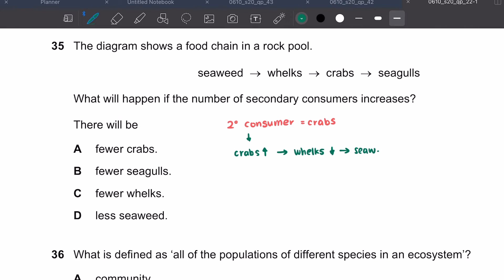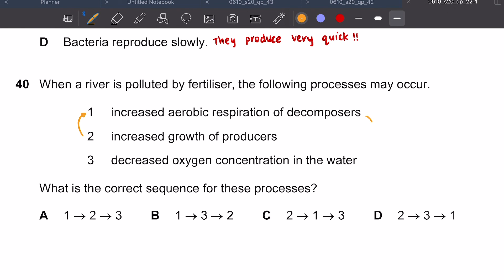IGCSE Biology 0610/22/M/J/20 Question 35 to 40 Answer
Good afternoon everybody !! How’s your day going 🤪 Today is the secondary day of IGCSE biology series ~~ we are doing mcq today hope it’s helpful for you ☺️

Comment below for what series you want us to do next 😇 and again feel free to comment below to drop us any questions you’re suffering 🤓 ‘ All the studying you are doing will be worth it in the end !’ 🦾 Together we learn , together we excel 💪🏻😤

if you face any problems in your studies.